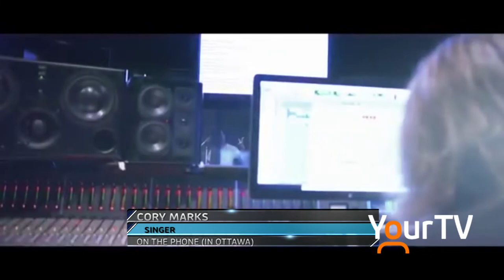From One Outlaw to Another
North Bay's Cory Marks is making it big in the Country music scene, and it's thanks to inspiration he received back in the spring of 2013, when he met his idol Merle Haggard. Tune in to Cogeco News Monday to Friday LIVE at 5. - Clarke Heipel